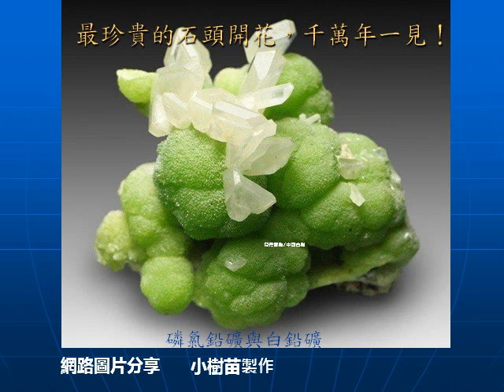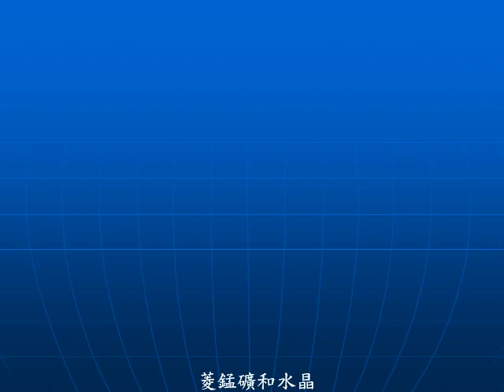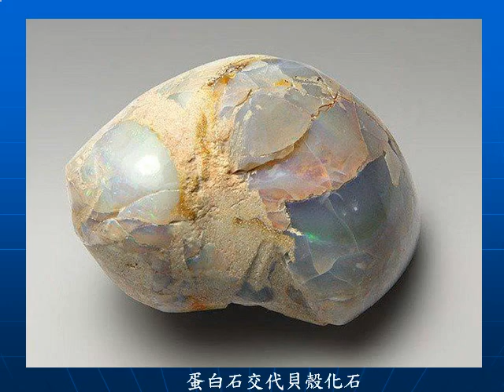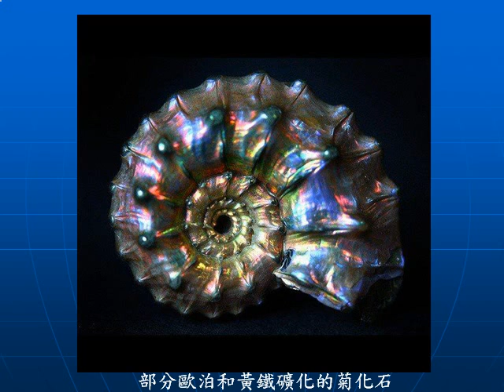Exquisit and Precious Stones 最珍貴的石頭開花，千萬年難得一見